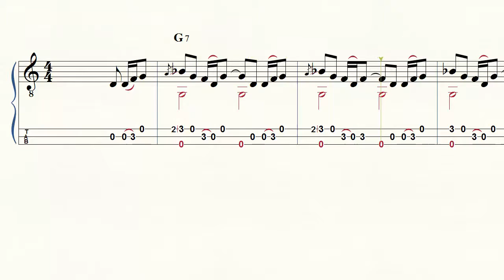Cigar Box Guitar - Tab - Notes - Sons of Arkansas - Brent Robitaille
Sons of Arkansas - Tab - Notes - Chords
4-String book